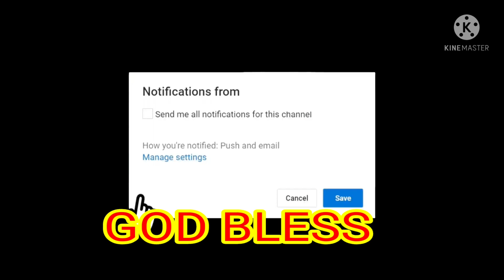WALKING ALONG TURO PARC